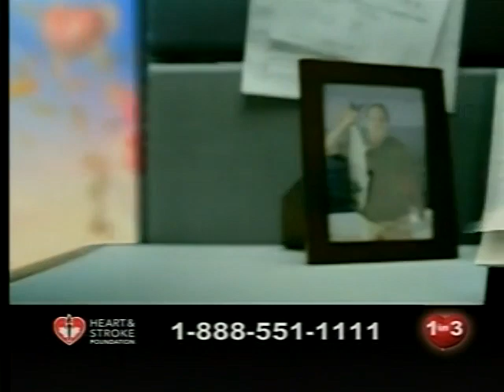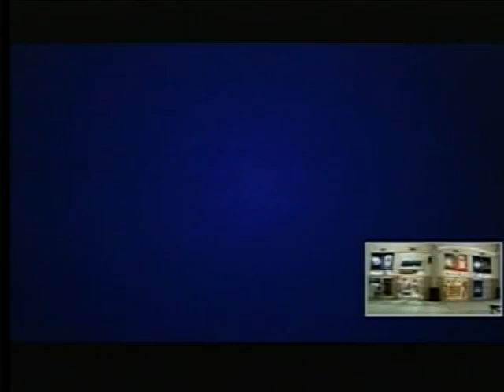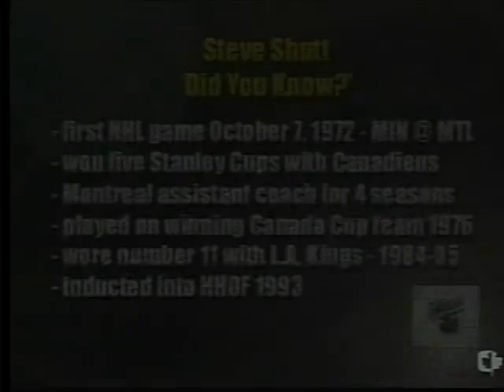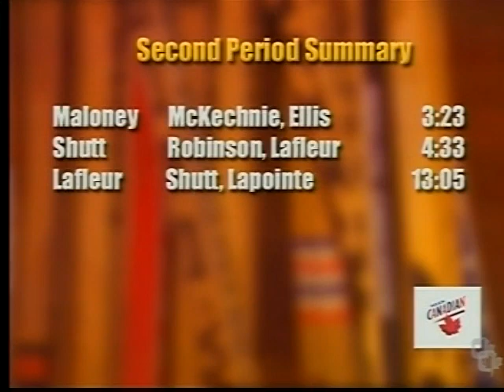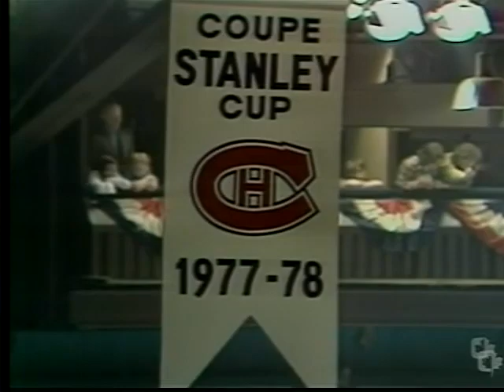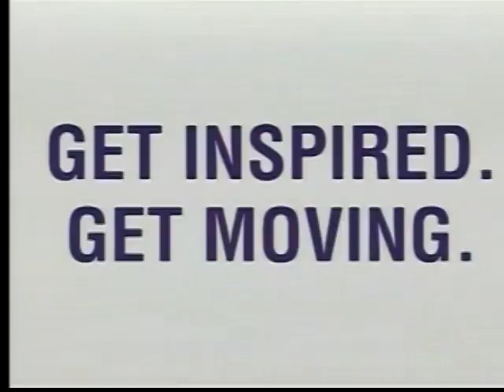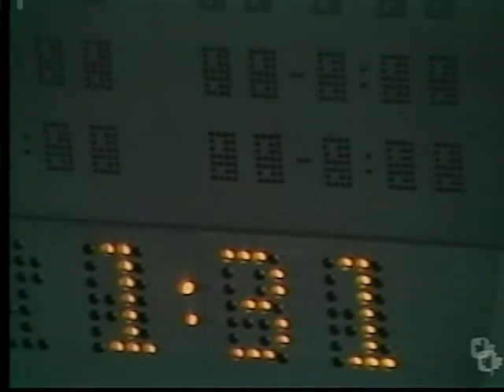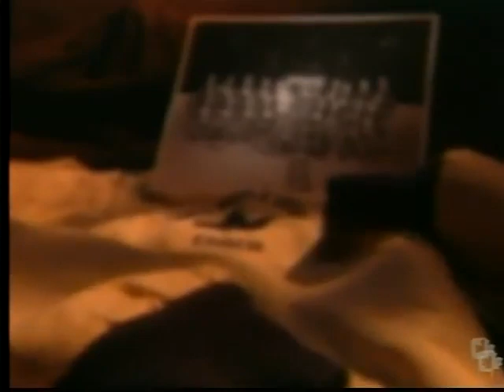1979 Stanley Cup Playoffs - Toronto Maple Leafs vs Montreal Canadiens - Leafs TV Classic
1979 Stanley Cup Playoffs - Toronto Maple Leafs vs Montreal Canadiens - Leafs TV Classic